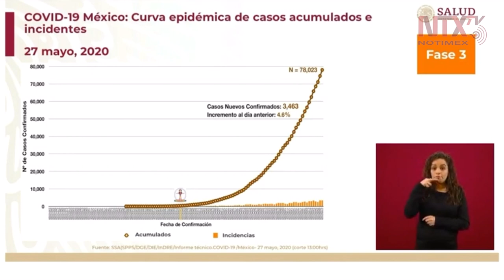3 mil 463 nuevos casos confirmados de COVID-19 en las últimas horas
El doctor José Luis Alomía mostró la evolución de la curva epidémica respecto al día anterior, misma que tuvo un crecimiento del 4.6% luego de que se confirmaran 3,463 nuevos contagios.